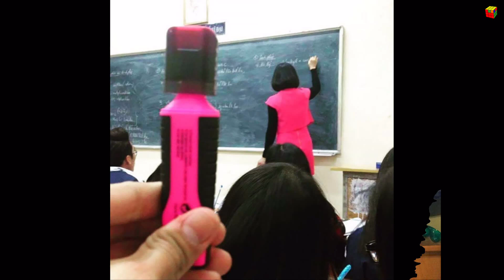Who Wore It Better?!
Funny Pictures of 'Who Wore It Better' isn't even a person, like some of these fashionistas.